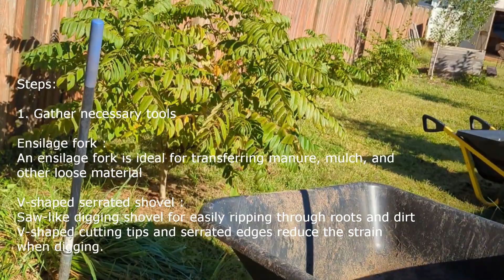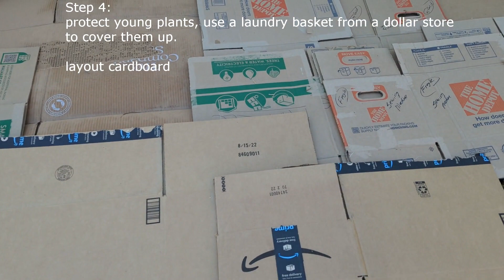How to Sheet Mulch a Garden Bed with Cardboard |Step-By-Step Guide| Don't Use Mulch Mixed with Soil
How to Mulch your Yard! Common Sheet Mulch Mistakes to Avoid. Keep Woody Mulches out of Your Vegetable Patch.